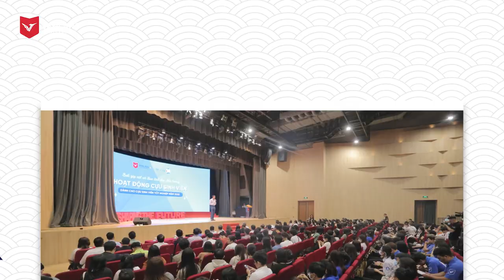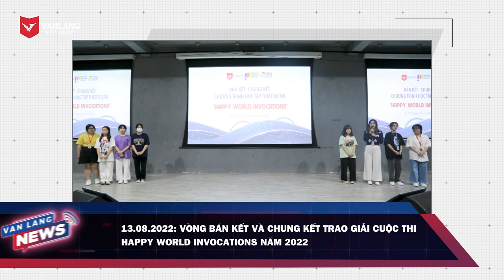VANLANG NEWS #55 | BẢN TIN TUẦN 20.08.2022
Đây là bản tin phát sóng Thứ Bảy hàng tuần trên kênh Fanpage VANLANG NEWS và Youtube Trường Đại học Văn Lang. Bản tin tuần do Phòng Tuyển sinh & Truyền thông sản xuất.